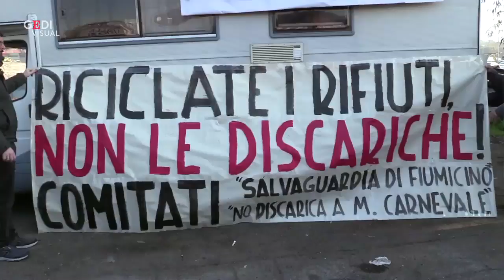Emergenza rifiuti a Roma, corteo contro la discarica: "No alla seconda Malagrotta"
Alcune migliaia di persone hanno manifestato questa mattina nella Valle Galeria, contro l'indicazione dell'apertura di una discarica di servizio a Monte Carnevale, a meno di 10 chilometri da Malagrotta, deliberata il 31 dicembre scorso dalla giunta capitolina. "Questa valle è stata stuprata", dicono gli abitanti, "e la situazione ormai è diventata invivibile". Anche la commissione comunale sull'Ambiente, guidata dal consigliere M5S Daniele Diaco, ha espresso la contrarietà a questa scelta, provando una sorta di crisi interna la Movimento Cinque Stelle. Presupposti che potrebbero far sperare in un dietrofront della prima cittadina. .video di Camilla Romana Bruno